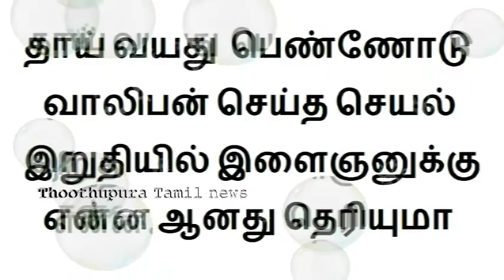தாய் வயது பெண்ணோடு வாலிபன் செய்த செயல் இறுதியில் இளைஞனுக்கு என்ன ஆனது தெரியுமா